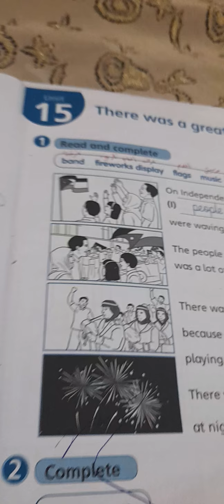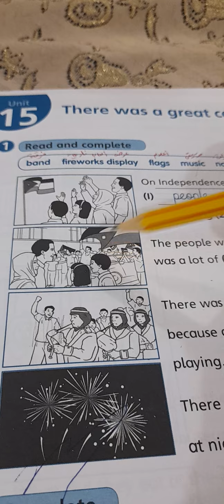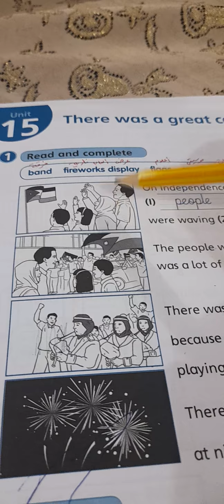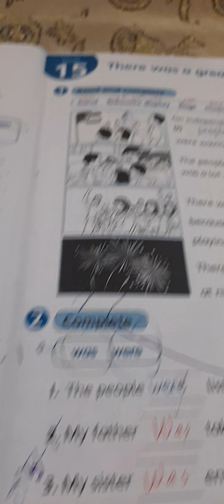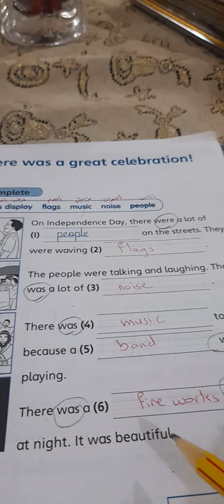١٢ أبريل ٢٠٢١(4)